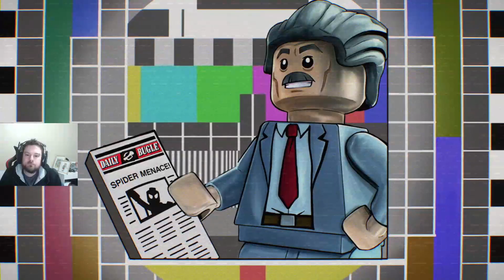LEGO Marvel Super Heroes 2 - Surtur-n Doom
In this video we complete the Surtur-n Doomr level